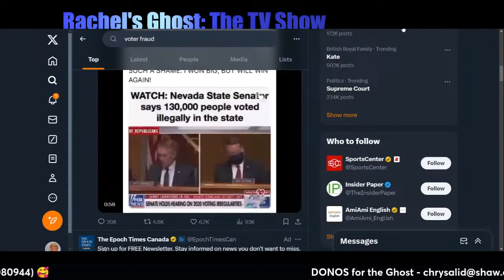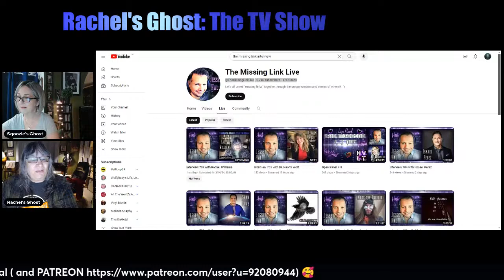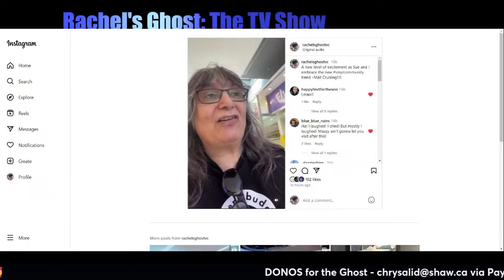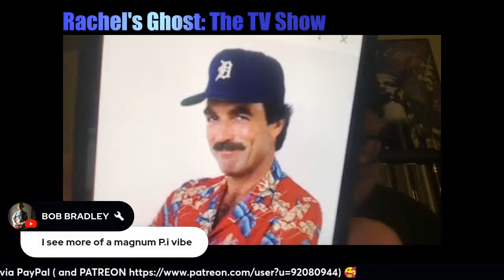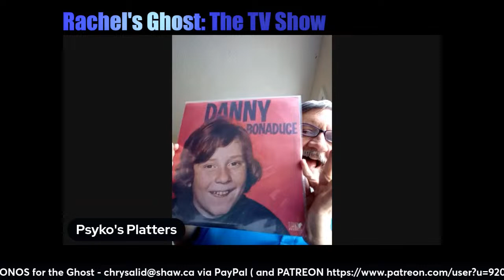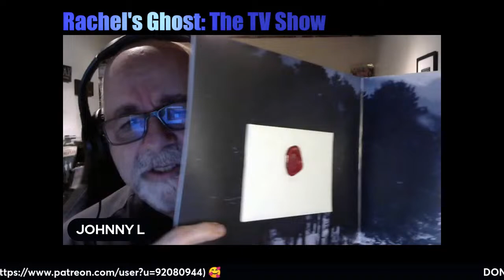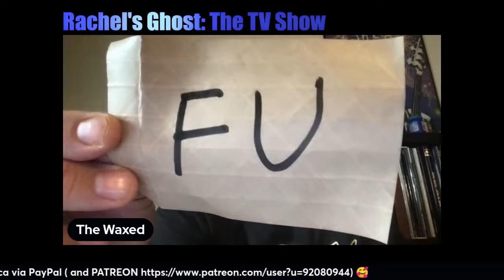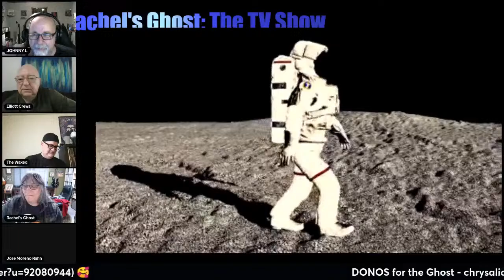Truther Movement + Mall Hopping and Ortofon Bent in Half